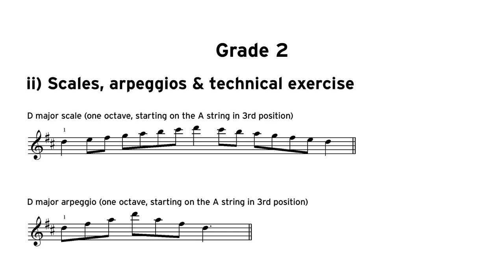[Grade 2] D Major | Violin Technical Work | Trinity College London